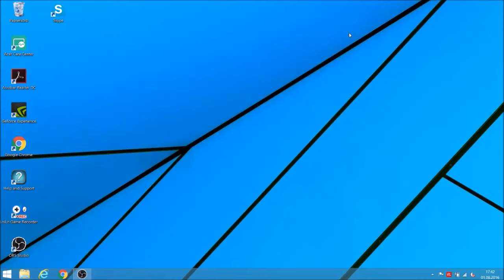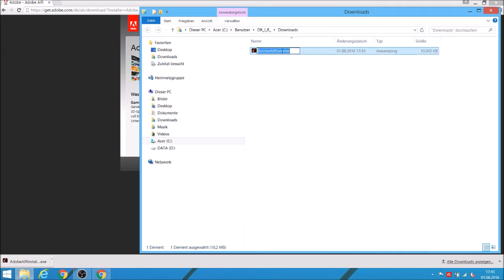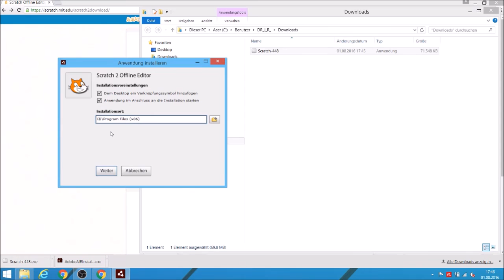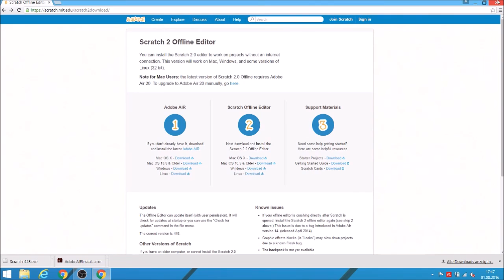Scratch 2 Tutorial 01 - Download und Installation (german / deutsch)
Dieses Video-Tutorial für Scratch-Anfänger zeigt den Download und die Installation von Scratch 2 unter Windows 8.1.
-- Links --
-- Referenzen --
Milten von DoriDoriSushi: